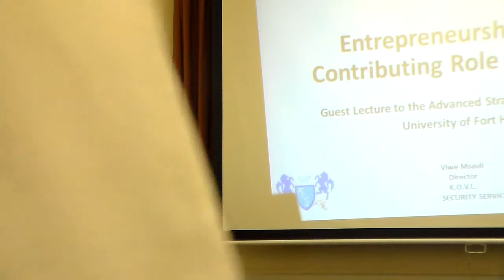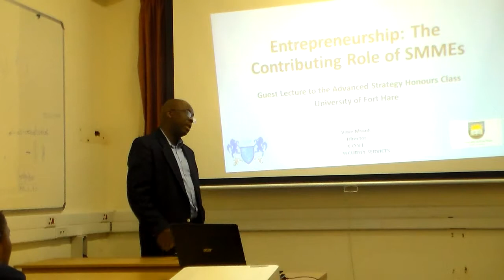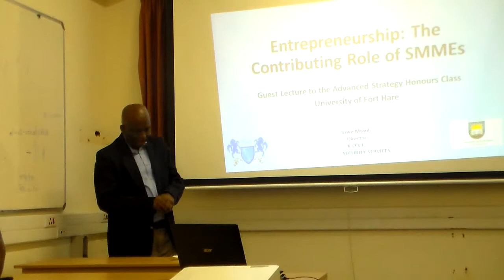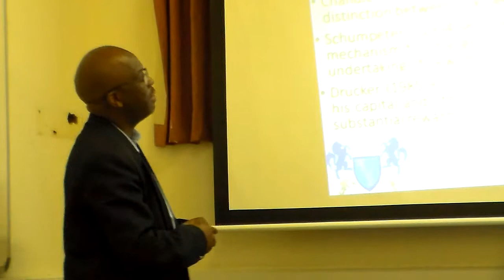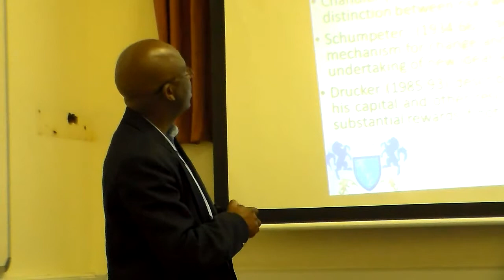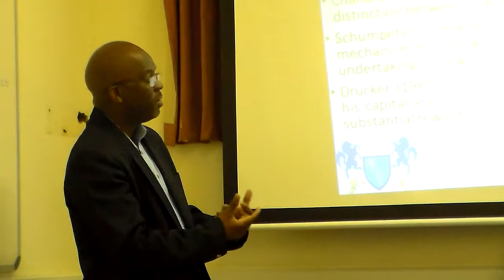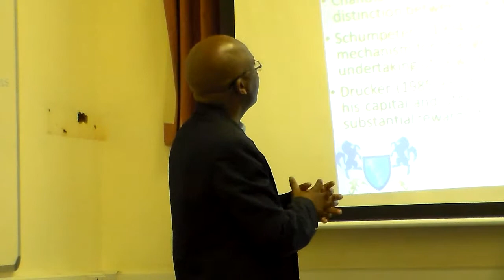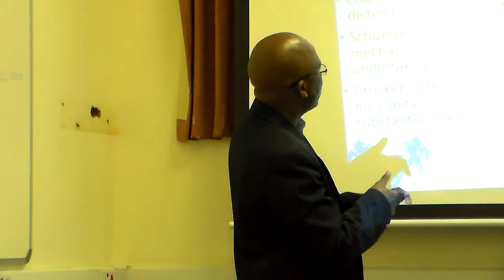Mr Viwe Msauli - Entrepreneurship Nuggets